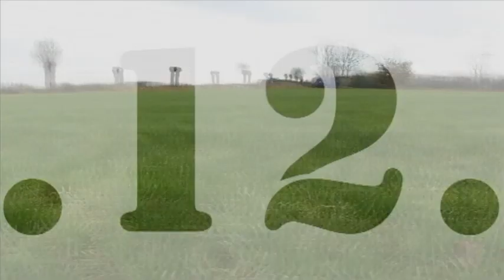Belgisch Kampioen Tony Goossens in de Hel van Kasterlee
Tony Goossens verdedigt op 23/12/12 zijn belgische titel winterduathlon in " DE HEL VAN KASTERLEE".
In zijn belgische kampioenentrui vertrekt hij om 8.00h voor 15 km lopen , waarna hij op de fiets kruipt voor 105 Km MTB . Om af te sluiten met nog eens 30 km loopwerk.
Wij organiseren een supporterspost vanwaar we "os tony" elke doorkomst ( 8X) aanmoedigen.

Meer info over de juiste plaats en voorzieningen volgt.

Zet de datum al maar in je agenda !!!